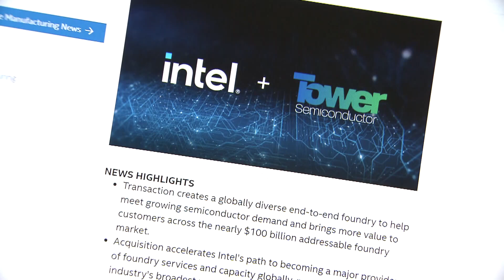米 インテル イスラエル半導体メーカー買収（2022年2月16日）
アメリカの半導体大手インテルは15日、イスラエルの半導体受託生産会社タワーセミコンダクターをおよそ54億ドル＝6,200億円で買収すると発表しました。半導体需要が高まる中、インテルはこの買収により生産能力や技術を強化する狙いです。